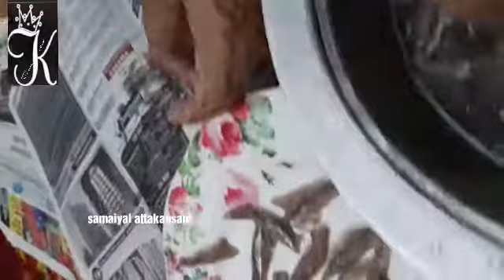நெத்திலி மீன இப்படி கழுவி பாருங்கள்/How to clean Fresh Anchovies?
How to clean anchovies
neththili miin cleaning
நெத்திலி மீனை முள்ளில்லாமல் எப்படி கிளீன் செய்வது,